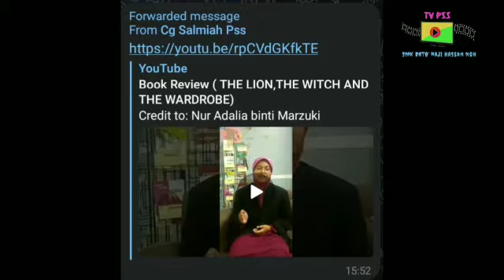Pencalonan Ikon Murid TV PSS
Nur Adalia Binti Marzuki